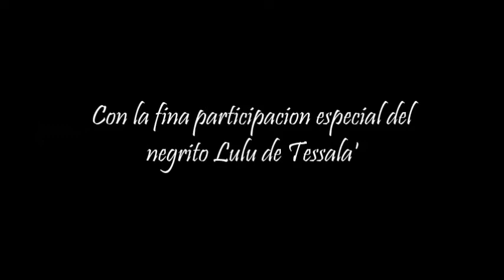LA BURRITA ( Eliseo Herrera Junco ).- RINGO & sus Diamantes ( C ) 2016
♫♫ ((((( RINGO & sus Diamantes ))))) un show con toda la nostálgia hecha música y un sonido profesional .